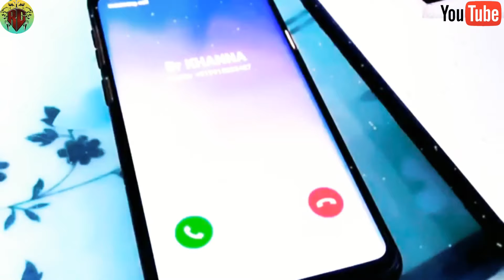Mai Duniya Se Chala Jau Kabhi Na Laut kar Au Karogi Kya Akele Tum 💔😱 Status#_#RANAGYOUTUBER#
!Thanks For Whatch My Videos 🙏🙏